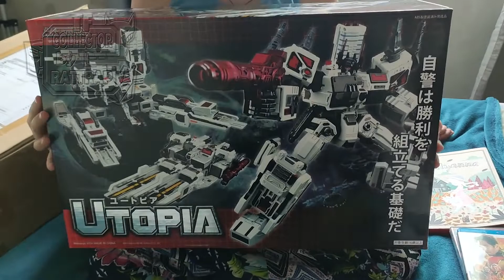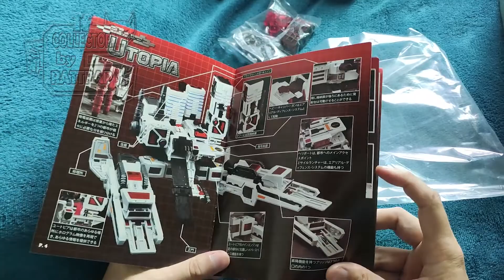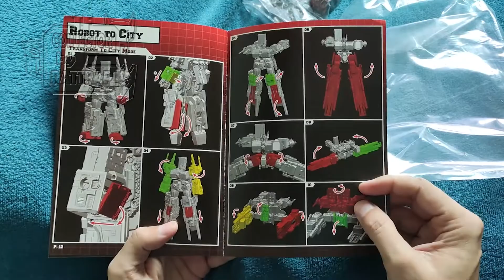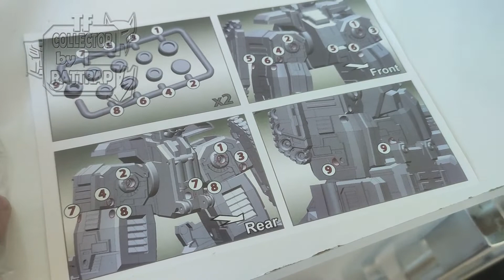REVIEW MAKETOYS UTOPIA PARTE 1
NESSE VÍDEO MOSTRAMOS A PRIMEIRA PARTE DO REVIEW DO MAKETOYS UTOPIA - NOT G1 METROPLEX. ACOMPANHE COM A GENTE OS DETALHES DESSE MONSTRO!

-Música da Intro: (baixada da biblioteca de áudio do Youtube)
Granite_Sting
Artista: Ethan Meixsell
-Música de fundo: Rinse Repeat - DivKid (baixada da biblioteca de áudio do Youtube)
-Música de fundo: Sense_of_humor (baixada da biblioteca de áudio do Youtube)